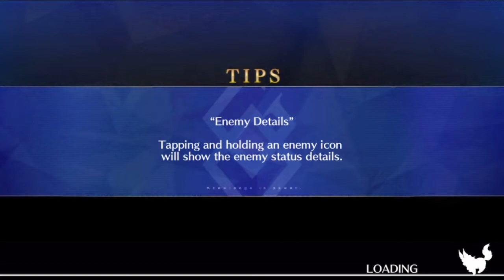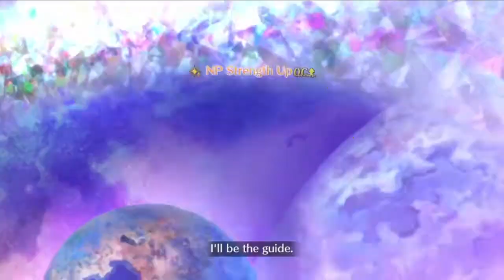FGO: Fate Requiem CQ: *Pale Blue Dot Intensifies*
I tried to do this with BB originally, backfired horrifyingly.

She takes reduced damage per ghoul on field so an AoE works well here.

I got pretty unlucky and had a pretty bad RNG roll turn 1 with no Quick and she even resisted the Quick Down which forced me to stall out for the next wave of Quick Buffs.

Time Skadi's NP well here if it's needed as Skadi's Gate of Skye can prevent Instant Death and should that trigger you might have to reset.